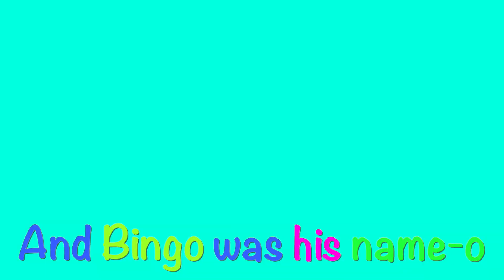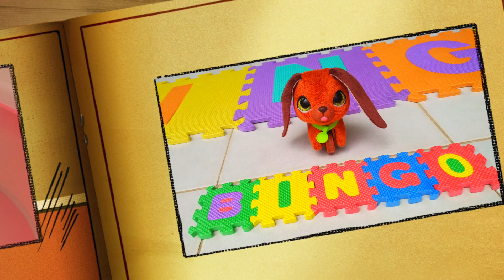Princess Alisa plays with a toy BINGO dog | BINGO kids song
Mom bought Princess Alisa a toy dog Bingo. Princess Alisa plays, feeds and puts Bingo to bed. The video is accompanied by a bingo dog song with lyrics.